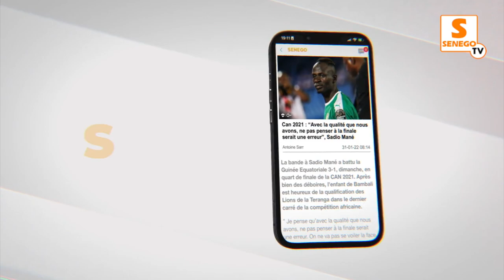Pape Diouf sur la création du mouvement politique de Queen Biz